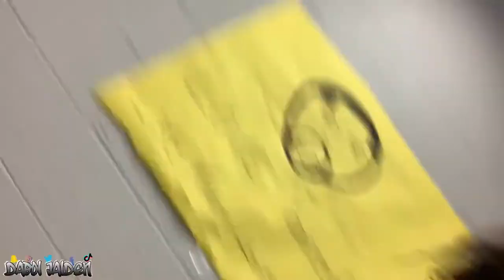PARIS GAVE ME C0R0N@ 🤧 | Edison Preparatory School 📔📝🎥 #49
Amazon Music
106 Jai

Pandora
106 Jai

iHeartRadio
106 Jai

Napster
106 Jai

TIDAL
106 Jai

Spinrilla
106 Jai

Audiomack
106 Jai

My Mixtapez
106 Jai

DatPiff
106 Jai

Intro (3.0) Song:
(Prod. Jamil Cozart)

Outro (3.0) Song:
(Prod. Kid Rolex)